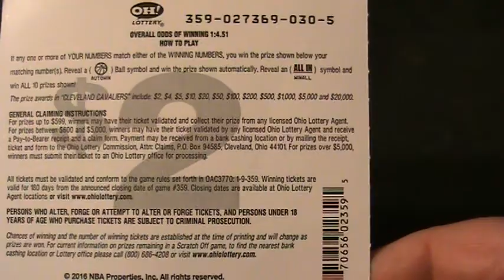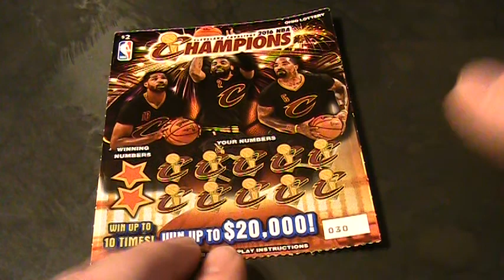NEW OHIO LOTTERY 2016 CLEVELAND CAVILIERS NBA TICKET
I TRY MY LUCK ON NEW CLEVELAND CAVILIERS 2016 NBA CHAMPIONS TICKET